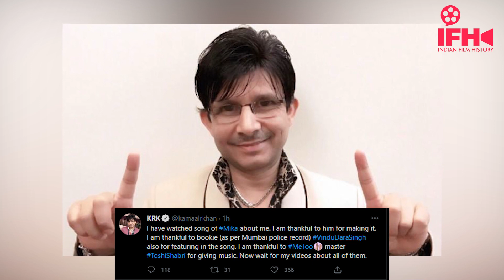Mika Singh New Song Krk kutta